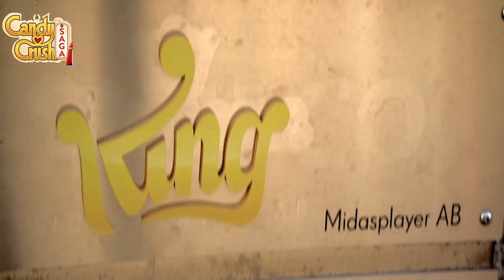Videographer and Cameraman in Saudi Arabia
ACrew4U is here to help you get the best camera crew in Saudi Arabia